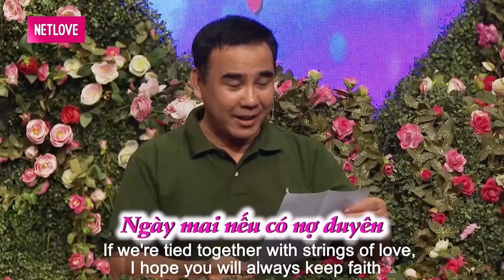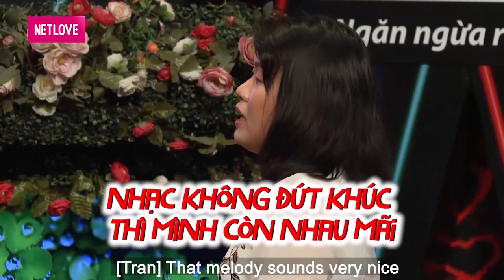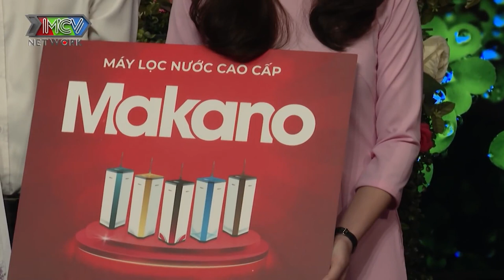LÀM VỢ ANH TIỀN ANH LO HẾT - Đại gia THỊT HEO bản lĩnh đốn gục tim rước CÔ GIÁO ANH NGỮ làm vợ